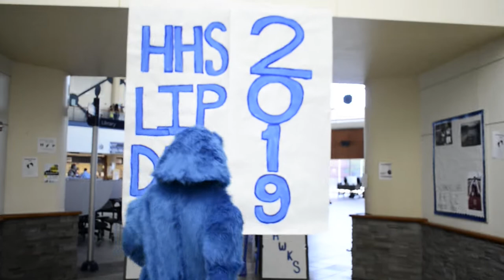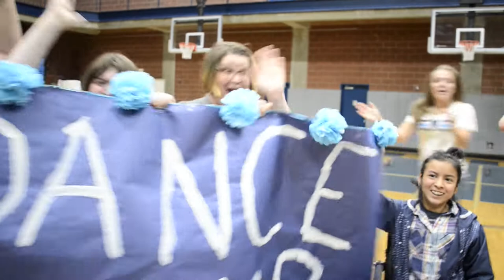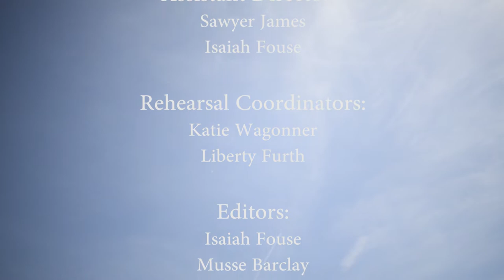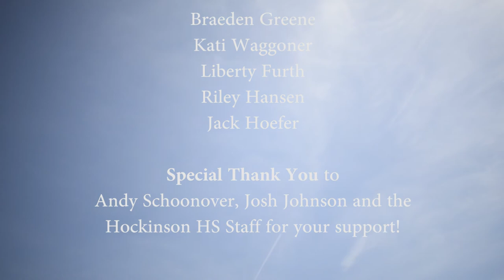2019 Hockinson HS Lip Dub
Recorded Spring of 2019 at Hockinson High School.
Before the dark times.
Before the pandemic.